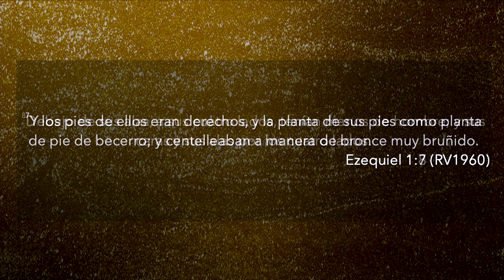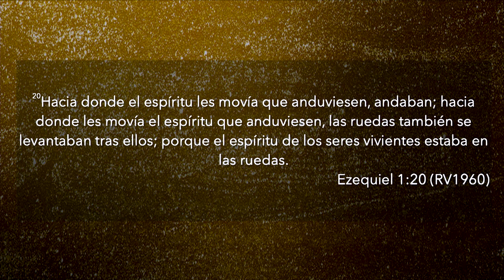Los 4 Fundamentos | Pastor Israel Chaparro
Gracia, Adoración, Oración y Humildad son los fundamentos para que su Espíritu guíe nuestras vidas. Confía en Dios, suelta el control y tus ojos verán la victoria.